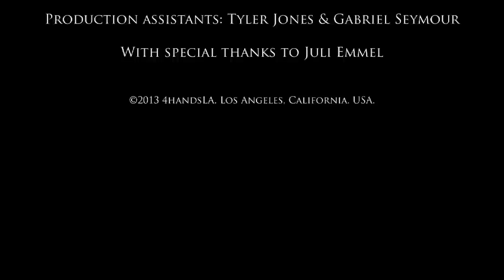4handsLA: "Danse Sacrale" from "The Rite of Spring" by Igor Stravinsky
A film by Harry Bromley-Davenport (2012)
4handsLA: Steven Vanhauwaert & Danny Holt, piano